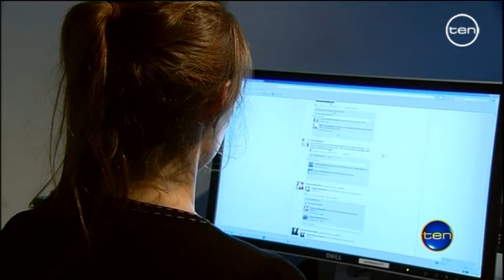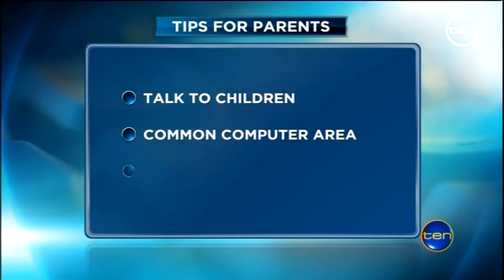Online warning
Police are warning parents of the dangers of online sexual predators.
As Esse Deves reports, the reminder comes after a 25 year old Tasmanian man flew to Perth to allegedly have sex with a 13 year old girl he was communicating with over the internet.